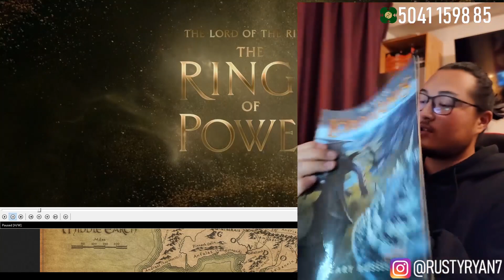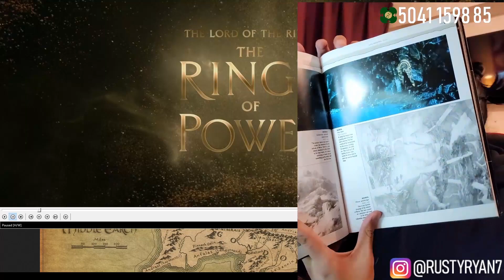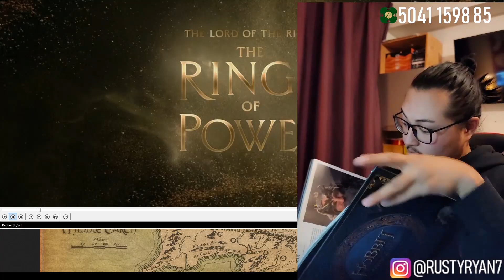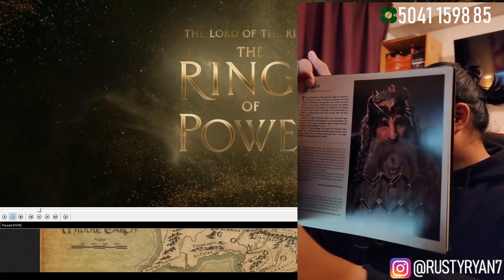The LotR: The Rings of Power Season 1 Finale Review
Бидний ажилд дэмжлэг үзүүлэхийг хүсвэл дараах дансуудад илгээх боломжтой шүү:

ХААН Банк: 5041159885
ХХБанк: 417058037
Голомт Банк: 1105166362